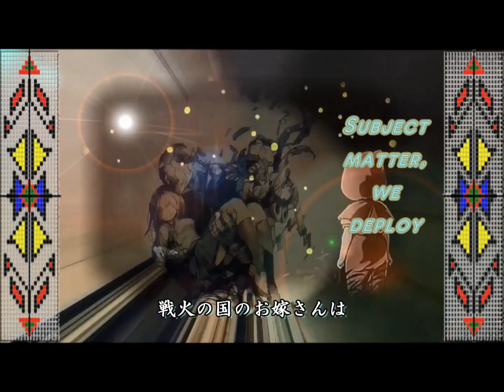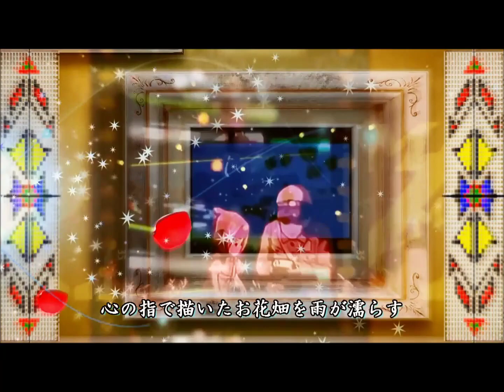【IAオリジナル曲】ローズマリーの記憶 【VOCALOID】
vocaloidオリジナル曲 結月ゆかり IA VOCALOID　original 黒澤大介（daisuke kurosawa)作詞、作曲のIAオリジナル曲です。
人類の業や罪、戦禍におけるパラドキシカルなナルシズムを非人類的な視点で再構成した吟遊詩人の詩。それらをvocaloid diva IAさんが訥々と歌い上げる70年代風ロックンロール歌謡。同じく吟遊詩人を想わせるモーダルなメロディラインと、オーセンティックで懐かしさのあるロックサウンドが特徴です(^^♪　応援ありがとうございました！
ローズマリーの記憶

ひなげしの丘を越え　排気ダクトは野放し
崩れそうな廃屋で　ガラス玉の瞳に会う

降り注ぐ火種の中で　薫りが広がる
追憶の乙女たちよ　君は何を選ぶ
戦禍の国の娘さんは　恋人の傍で孤独に泣き晴らした

心の指で描いたお花畑を雨が濡らす
shararara…永久にひとつ　見ていたローズマリー
胸の痛みを止められないのは　なぜ？こんなに
ララバイ…伴に寄り添う　星を探したり…

噴煙を上げる工場　タイヤ置き場は火の海
鬱葱と茂る森で　琥珀色の光を見る

嘆かわし時の中で　咲いていたローズマリー
透明な冒険者よ　今は何を想う
戦火の国のお嫁さんは　悟りを決めて立ち尽くした…独り

心の指で描いた影の数だけ月が照らす
shararara…永久にひとつ　そこにはローズマリー
過去の無実を詠みきれないのは　なぜ？こんなに
ララバイ…伴に悲しむ　人を探したり…

アルバム貴婦人からの演繹（Preview By Mademoiselle）より